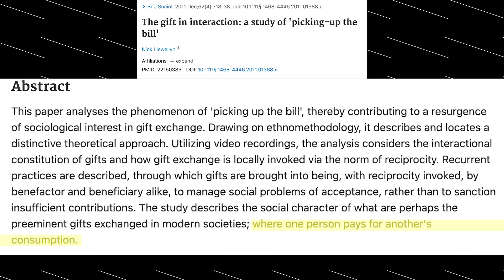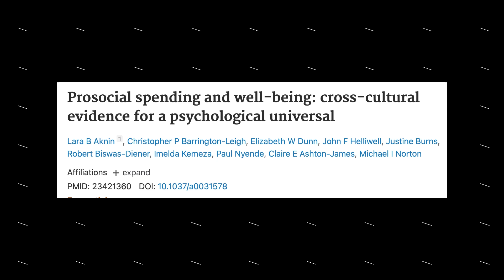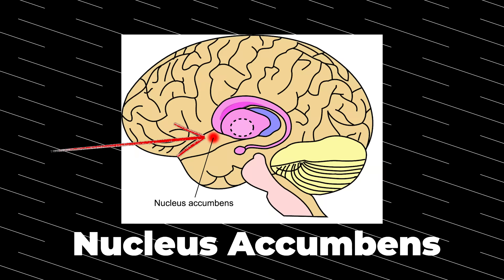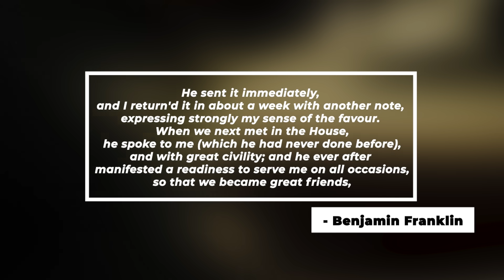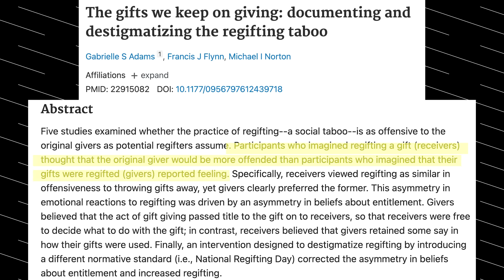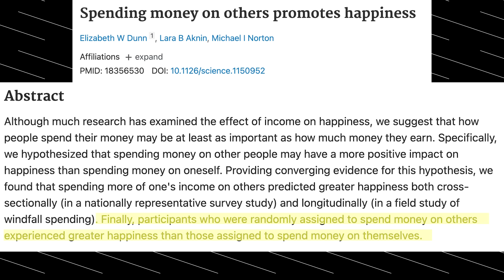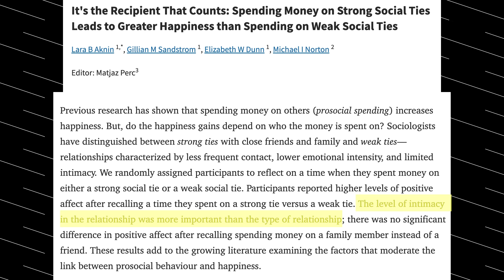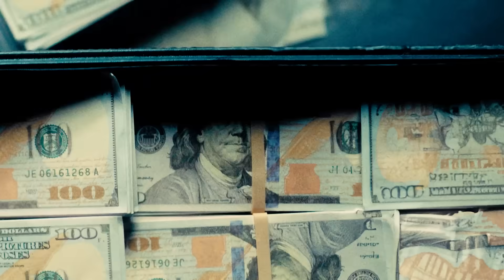GIFT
Gifts work in the brain through a fascinating network of neurotransmitters. They make us feel loved and connected... sometimes even when we shouldn't love the gift giver. Come get insight into how the brain works, how the mind works, and how our brain sees gifts.

A deep dive into the brain science and history of gift-giving practices.

Research and Support by Candy Ferrara and Anya Koné

Purchase the BUY ME LOVE gift card kit and give the greatest gift of all: the gift of giving you a gift. It’s not selfish. It’s science!

Don’t forget to snap a picture of your gift for social media! Use the hashtags buymelove or thegiftofgivingmeagift in your post, and tag @headwordy.
ABOUT HEADWORD
Headword is a persuasive creative agency from Atlanta. Persuasive creative is engineered first and then imagined! We use behavioral neuroscience to understand an audience deeply and build emotional connection with creative that drives behavior. Shout out to some of our most recent clients and partners who have put us to work, including TBS Network, The Atlanta Symphony Orchestra, YouTuber and Show Creator Olan Rogers, Punk Bunny Coffee, Cielo Tequila, Rangewater, Artly, and The High Museum.